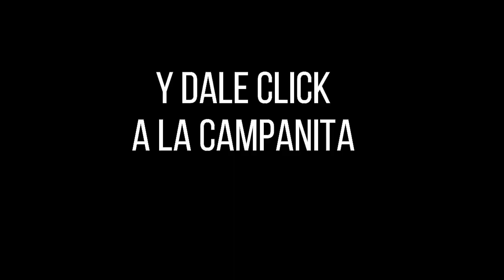Resultado SINUANO DÍA del viernes 01 de octubre de 2021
Hola buenas tardes, te presentamos los resultados de las loterías y chances en Colombia, vamos con el Resultados del Chance Sinuano día del viernes 01 de octubre de 2021.